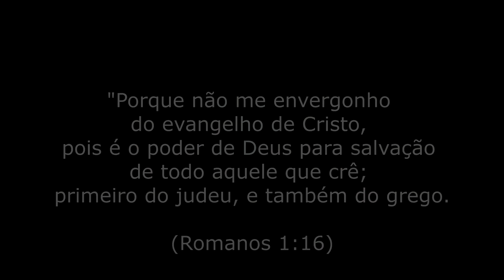VOCÊ DESEJA VER MUDANÇAS NO MUNDO?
Faça uma doação para me ajudar a comprar livros.
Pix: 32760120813